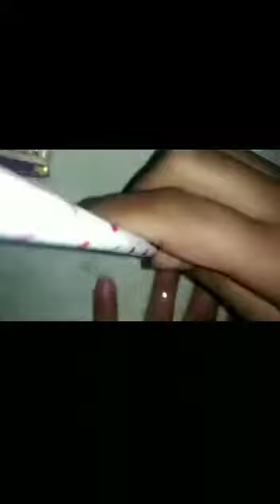Cute Nail Art Tutorial | way to make art on Nail | Amazing Nail Art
Hy friends,
In this video we show you how to make nail art, very simple way to make design on Nail
Amezing designs
Cute nail art
Amizing Nail Design
Nail Paint
Gel nail paint tutorial,
Nail paint design tutorial,
Nail art acrylic paint tutorial